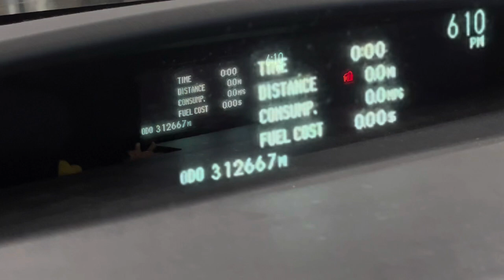"Check Engine Light," Codes P148F, Engine Coolant Pump, P0300, Random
Cylinder Head Resurface and Head Gasket Replaced, Using Toyota Engine Gasket Kit.